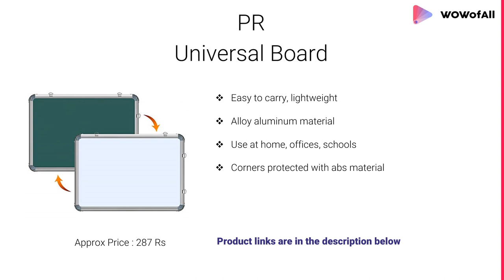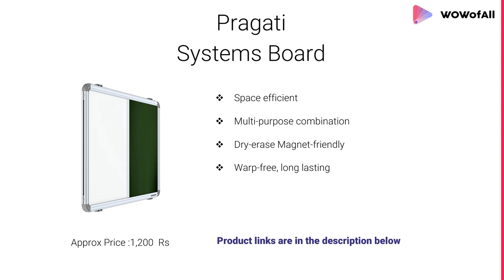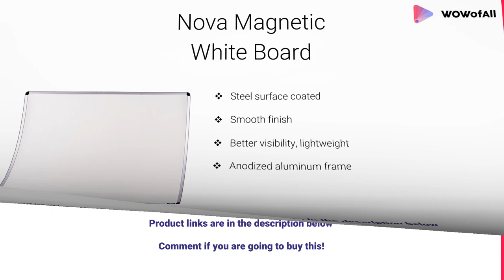Best White Boards In India: Complete List with Features, Price Range & Details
List of 10 Best White Boards in India Price

Here we bought the list of best White Boards in India!!!

1.Nova Magnetic Whiteboard (4x3) ft

2.Pragati Systems Genius Melamine (Non-magnetic) Whiteboard GWB6090, Lightweight Aluminium Frame, 2x3 Feet (Pack of 1)

3.White Board Special 1.5 X 2 feet

4.Nechams Hexa Melamine Whiteboard

5.Pragati Systems Prima Combination Board (Magnetic White Board with Green Pin-up Board), Heavy-duty Aluminium Frame, 2x3 Feet, Pack of 1

6.Samaira Alloy Aluminium Double Sided Board (White, 2x3ft)

7.Whiteboard Double Sided Drywipe Magnetic with Pen Tray, Excellent for Office and Home - 30 cm x 45 cm (1 x 1.5 ft)

8.DREAMY Classic Channel Board, 1.5x2ft/45x60cm (White, Black and Green)

9.PR Universal White and Chalk (1 X 1.5 Feet) Double Sided Super Quality Aluminium Frame Board (Pack of 1)

10.Starvin 2 in 1 Whiteboard || Opposite Side Blackboard || Lightweight Aluminium Frame || No Sharp Edges || 18 * 12 Inch || L-82

What is the best dry erase board material?

What material can be used as a whiteboard?

What surfaces can dry erase markers be used on?

How long do whiteboard markers last?

What is a dry erase board made of?

Can dry erase markers be used on glass?

Can you get high off whiteboard markers?

How do whiteboard markers work?

How do you revive markers?

What's in a permanent marker?

What is the best permanent marker?